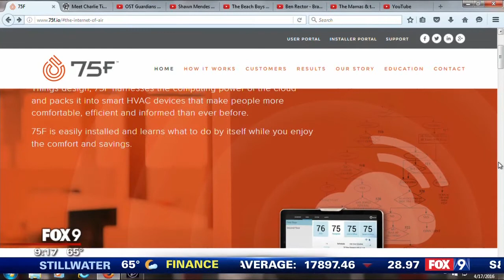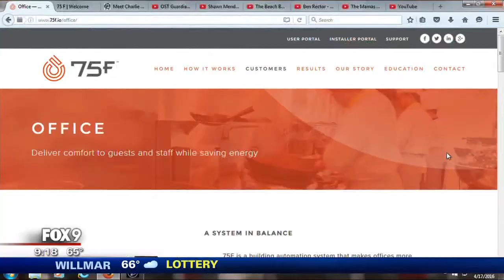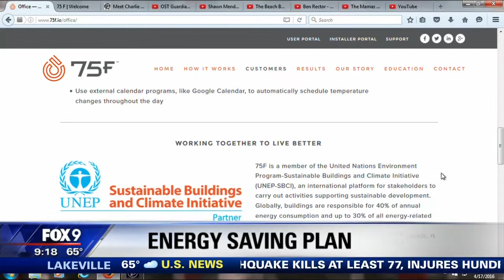Fox 9: 75F's Energy Saving Benefits - Earth Month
75F CEO, Deepinder Singh, speaks about the role we play in caring for the planet. He addresses the energy saving benefits of the 75F smart HVAC, proactive solution.